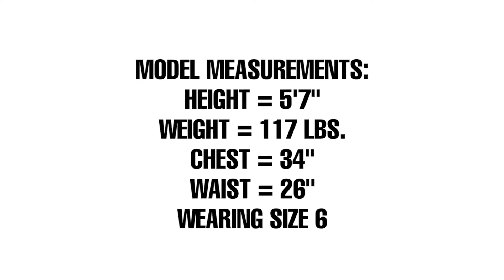4/3mm Women's Roxy BASE Fullsuit - Wetsuit Wearhouse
This 1mm Women's Billabong Skinny Sea Leg Pant is a hot new arrival for the fall/winter season.